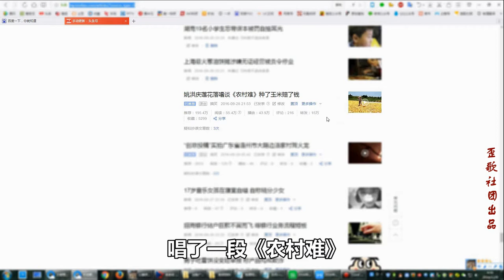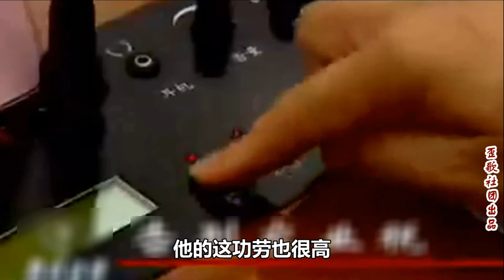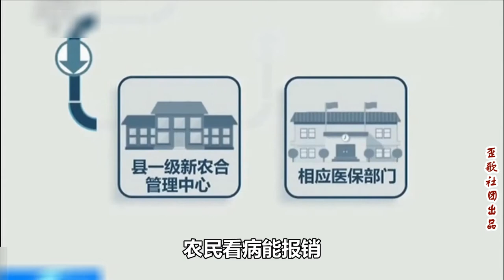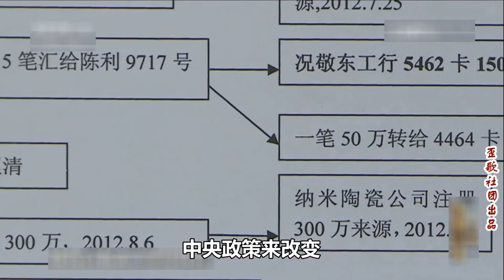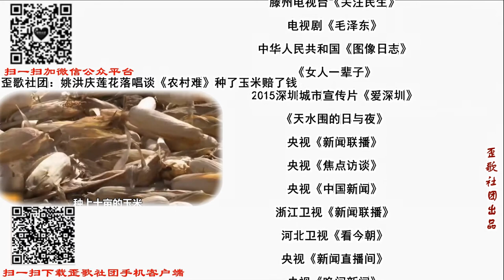姚洪庆莲花落《说唱新农合》十块涨到上千元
莲花落，来播报，再把农村唠一唠。今天咱们唱什么？唱唱农村新农合……